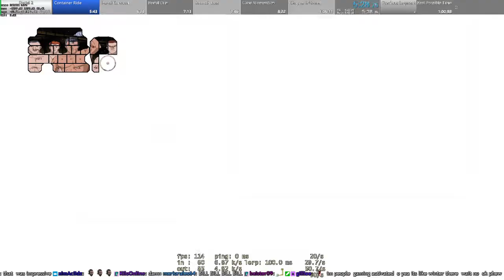Portal 2 - Single Player in 1:04:18.300 IGT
Second PB of the day (first PB was really small due to me trolling in Finale 4). Really sick time, but plenty to improve still. Kept the ending of the vod so the comparison to golds of the whole run is shown, even though it got muted by Twitch.